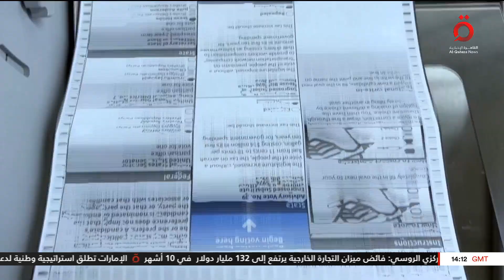انطلاق قمة كمبوديا بحضور بايدن.. والديمقراطيون يفوزون بـ٤٩ مقعد بمجلس الشيوخ| تغطية خاصة (كاملة)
12/11/2022 انطلاق قمة كمبوديا بحضور بايدن.. والديمقراطيون يفوزون بـ٤٩ مقعد بمجلس الشيوخ| تغطية خاصة (كاملة)

١٢-١١-٢٠٢٢